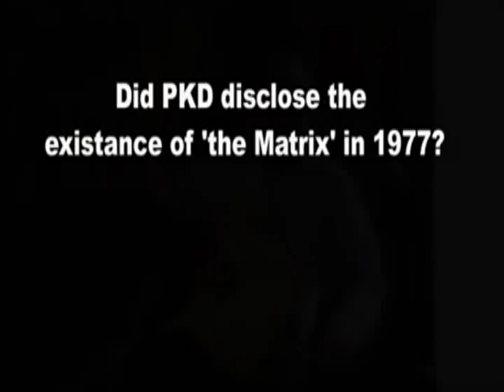The Matrix is Real - Philip K. Dick at Metz France 1977, corrected aspect ratio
Several different scammers have tried to flag this video as belonging to them and all of them have been rejected by YouTube. So get out of here with your thinking that just because you put this into a song that it belongs to you after that.

Philip K. Dick at Metz France, discussing the "real" Matrix in 1977.

I made this video by sretching another video on Youtube that had the wrong aspect ratio.